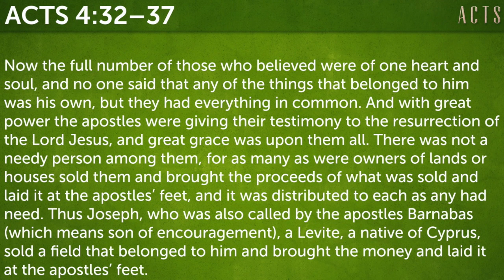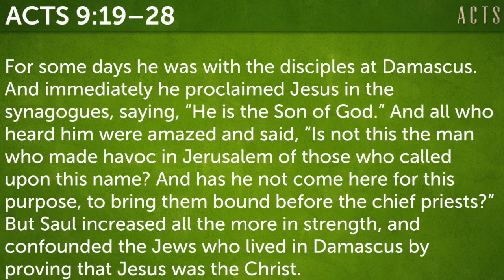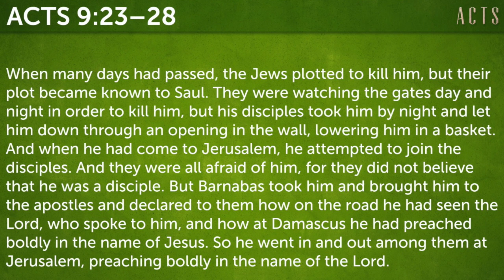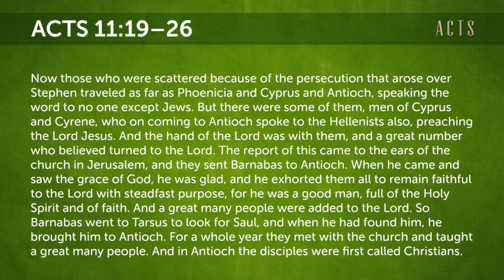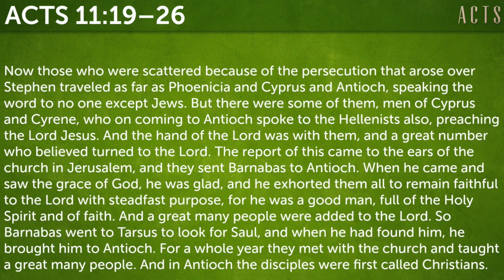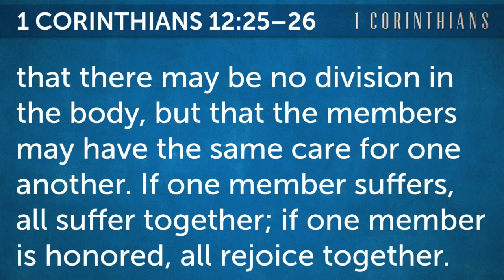Rossville Video Devotional 4/10